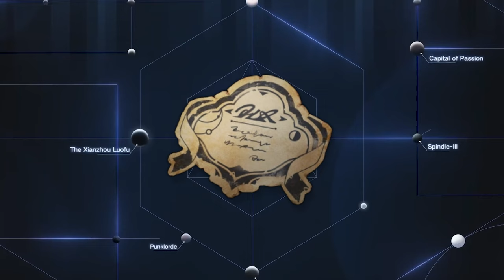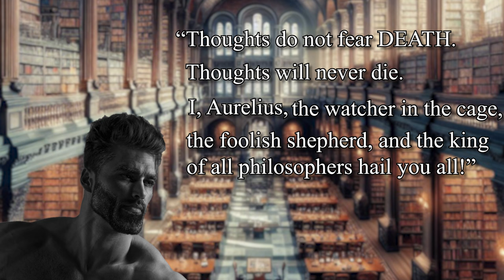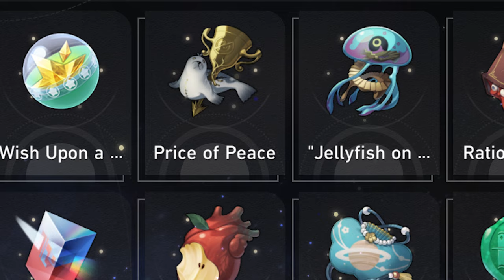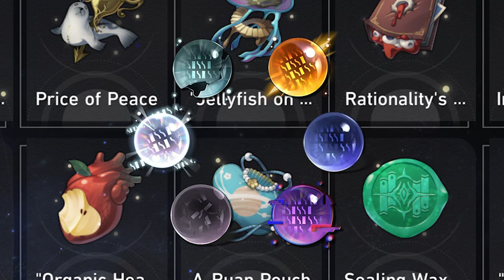Curios of the universe EXPLAINED Pt2 | Honkai Star Rail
The curios in the Simulated Universe hold quite a lot of lore, previously we went over the short stories, now lets deep dive into the larger overarching stories.